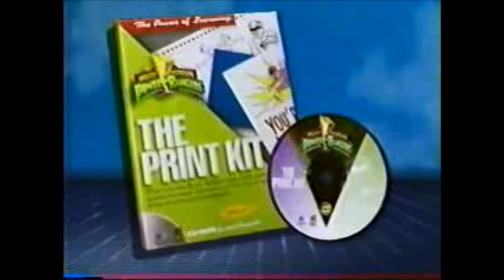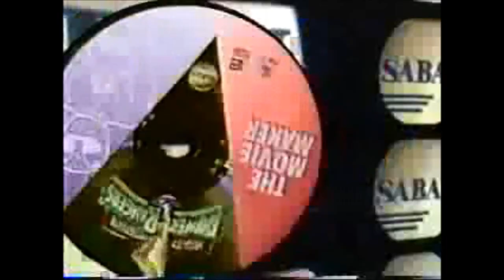Saban Saban We Turn It On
Seen on some Saban Home Entertainment releases.
Lyrics:
So don't look any further if you're looking for fun, 'cause we got the power, and if's Saban, you know it's number #1!
Saban! Saban! We turn it on! Who's #1? Saban!
Entertaining kids is our biz! Saban! Saban! We turn it on!
S-A-B-A-N, number #1, yeah!